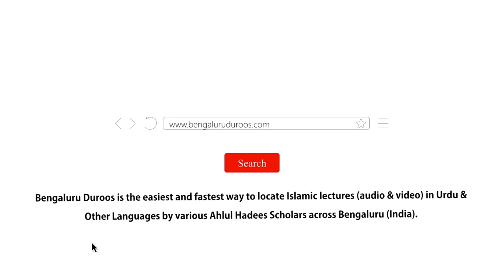Maut Ki Khabar Dena | Shaykh Mohammed Azharuddin Madani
Series: Huqooq Wa Faraiz | Marhoomeen (Fautshuda Logon) Ke Huqooq

Topic: Maut Ki Khabar Dena

٠٠٠٠٠٠٠٠٠٠٠٠٠٠٠٠٠٠٠٠٠٠٠٠٠٠٠٠٠٠٠٠٠٠٠٠٠٠٠٠